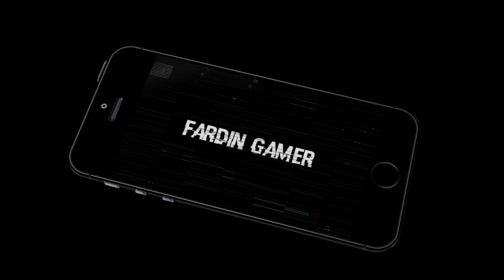SEASON 8, WEEK 3 MISSION EXPLAINED । FARDIN GAMER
IN VIDEO..
I AM SHOWING YOU THAT HOW CAN CAN YOU COMPLETE YOUR SEASON 8 WEEK 3 MISSIONS SO EASILY IN PUBG MOBILE
ব্রিঃ দ্রঃ আমরা UC AND GOOGLE PLAY GIFT CARD sell করি।
SO কিনতে চাইলে MESSENGER এ মেসেজ দেন।

নিজেকে বড়লোক মনে হচ্ছে? তাহলে

fardin_gamer_yt
🙃PEACE OUT GUYZ🙃
        SIGNED BY
🤓FARDIN KHAN🤓